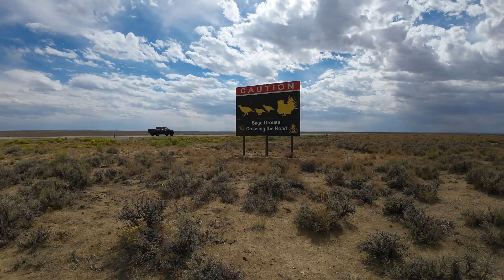Sage Grouse report 2025 Produced by: Steve Chindgren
Trail cam survey of greater sage grouse at waterholes in Sublette and Sweetwater County Wyoming. June, July and August 2025